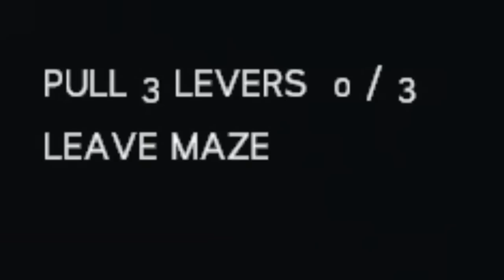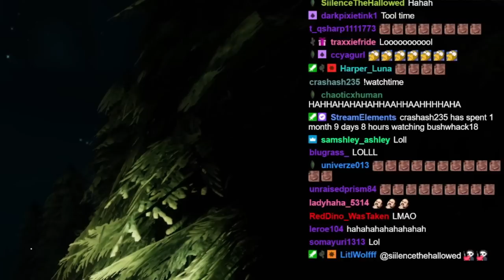Labyrinthine! I Let My Viewers Alert The Monster!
The monster in labyrinthine and the entire lobby can hear my stream alerts making for some hilarious and terrifying moments in labyrinthine

If you like this video I have a whole playlist using this concept on games like, escape the ayuwoki, the backrooms 1998, stifled, and more to come!